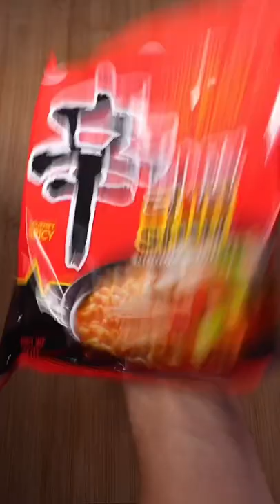Potsticker Ramen Noodles 🍜